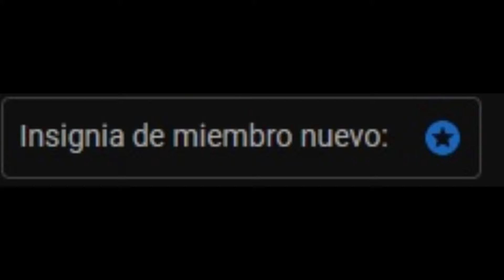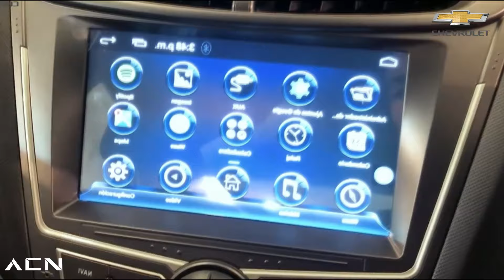7 AUTOS muy PELIGROSOS!